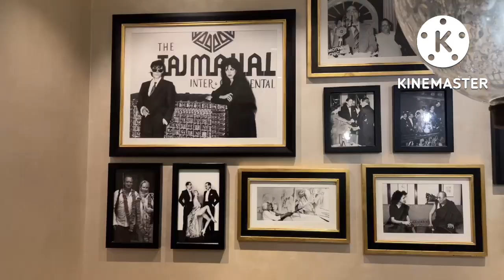The Taj Experience#BuffetDinner#Mumbai#TeluguVlogs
We finally made it Taj for Dinner.It is located in Colaba area opp to Gateway of india,Mumbai.Do watch our experience and get some interesting info about it…